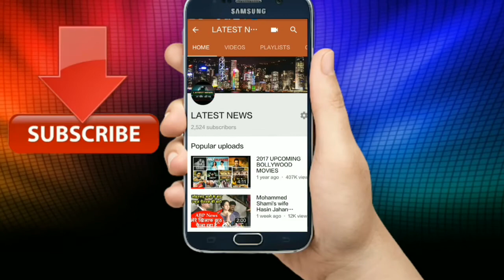प्रेस कॉन्फ्रेंस में फूट-फूटकर रोए वॉर्नर, कहा-जिंदा रहूंगा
new
current news
live news
international news
headlines today
news update
headlines
usa news
latestnews
news updates
english news
new news
latest news today
top news
local news
online news
daily news
world news
recent news
news headlines
top news today
todays news
national news
live breaking news
new com
big news
news in
news report
news highlights
news articles
newsonline
read news
new homes
news sites
the news
top headlines
top stories
news stories
latest headlines
important news today
news websites